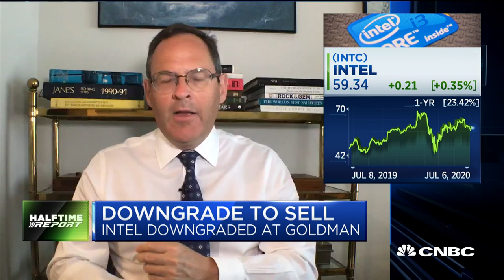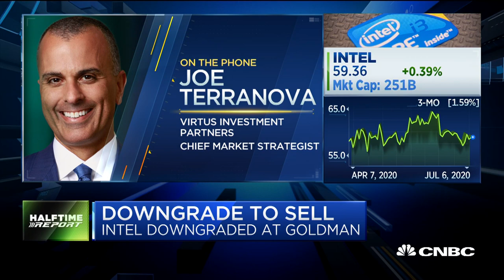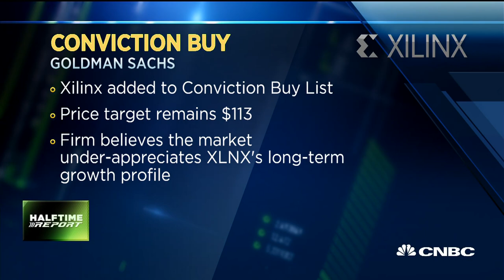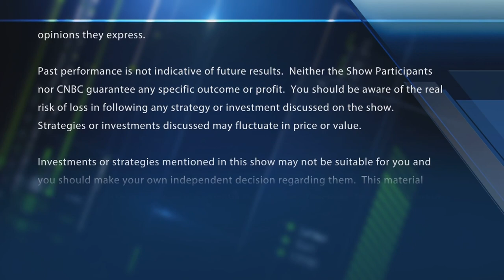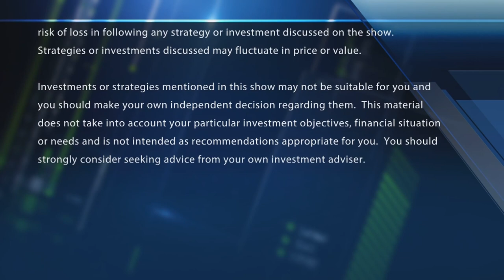Biggest analyst calls of the day: Intel, Xilinx & more